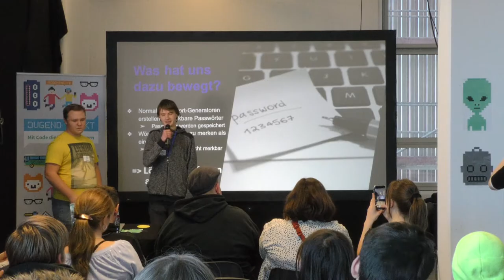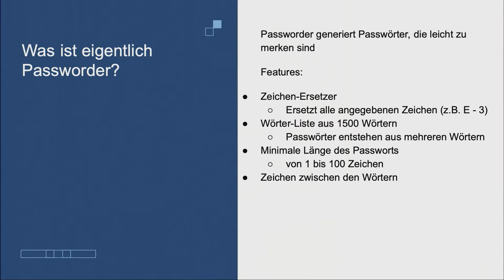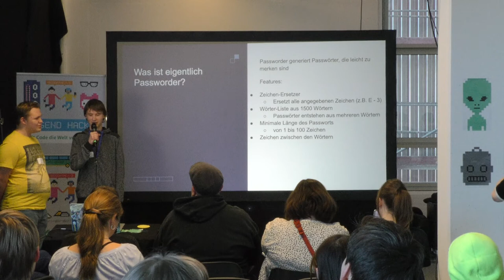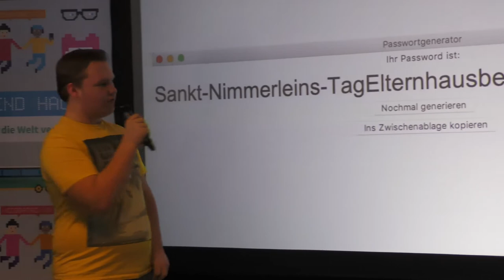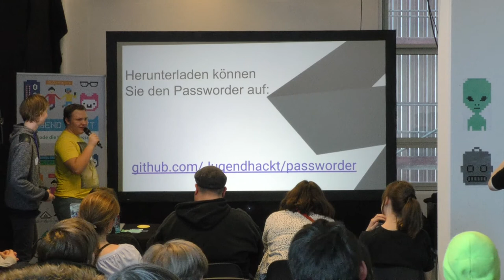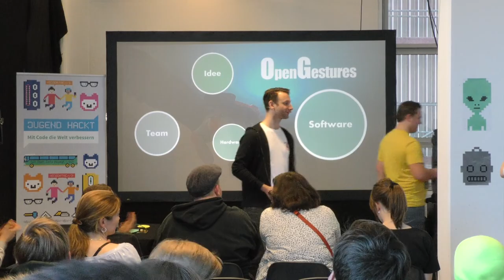Passworder | Jugend hackt München 2020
München

Albrecht Christoph